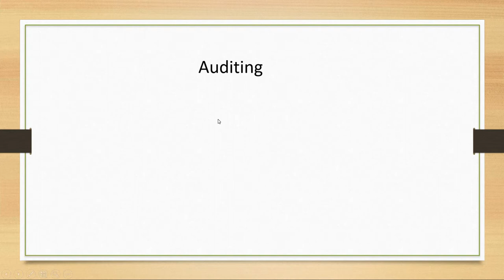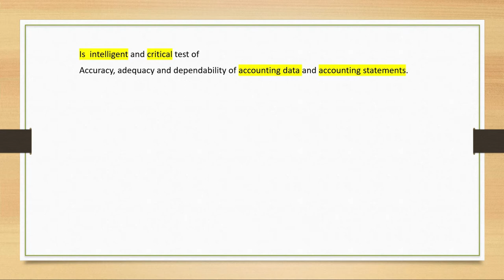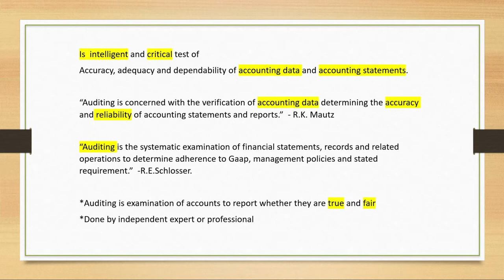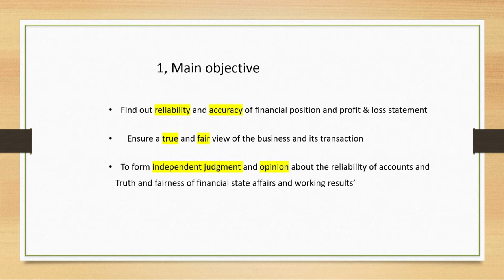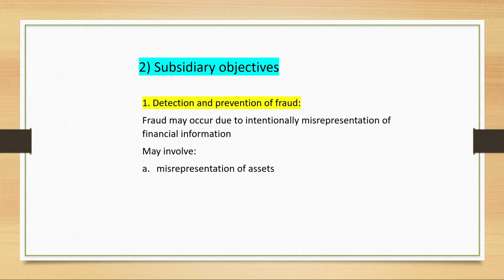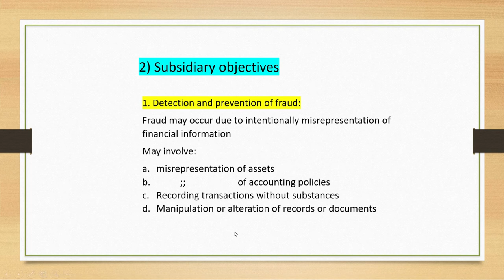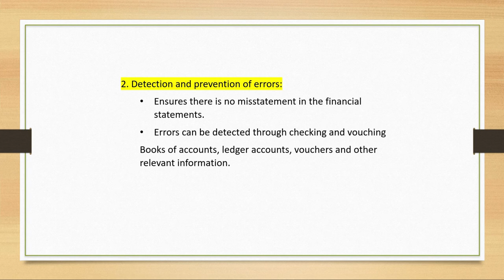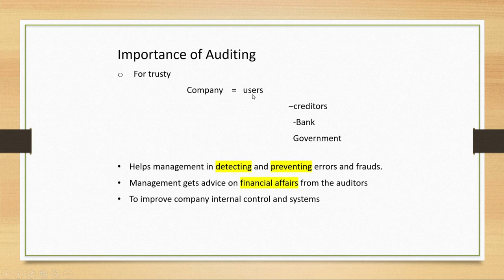What Is Auditing: Definition And Importance Of Auditing in Amharic (ኦዲቲግን በቀላሉ ይማሩ)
In this video I will explain definition, objectives and important of auditing.
Auditing is an objective of evaluation and examination of financial statement to make sure organization financial statements are fair and accurate representation of records.
 Auditing is examination of accounts to report financial statements whether they are true and fair. It’s done by independent expert or professionals.
Auditors’ weathers internal or public auditor’s check and test Accuracy, adequacy and dependability of accounting data and accounting statements.